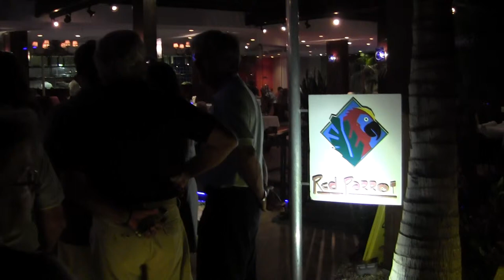Steel Drum Band At The Divi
Steel drum band playing at the Divi in Aruba. What a fun night in Aruba.